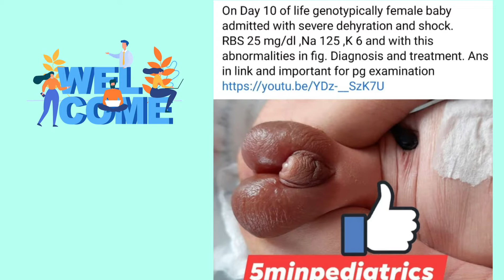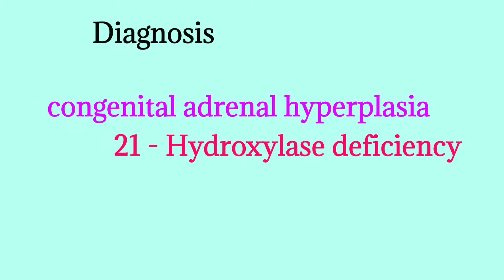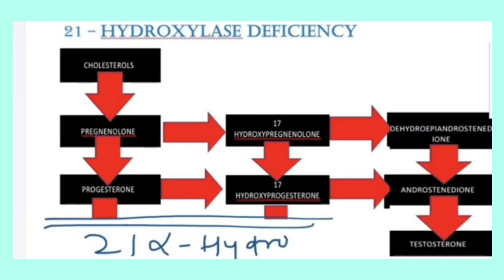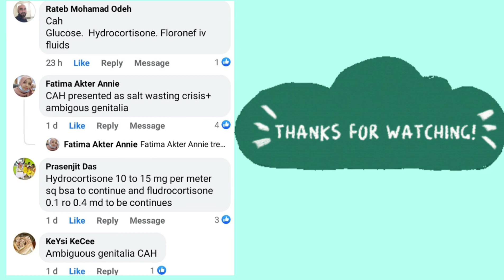Ambiguous genitalia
case scenario with ambiguous genitalia # neetpg#MD#DNB#CAH#congenitaladrenalhyperplasia